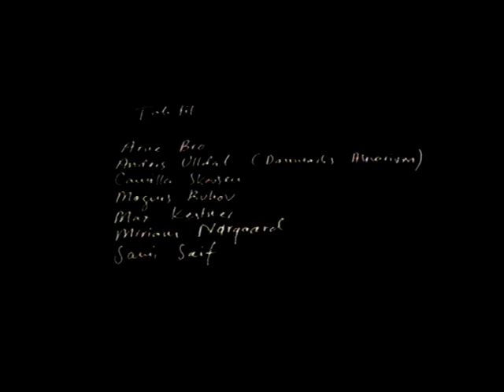VTS 01 1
Brev til Sebastian - En film om en dreng med autisme af Michael Noer
Som treårig blev Sebastian diagnosticeret med infantil autisme. Filmen handler om de tanker og følelser, man har som forælde i tiden op til - og efter diagnosticeringen. Men frem for alt er filmen en kærlighedserklæring til Sebastian.